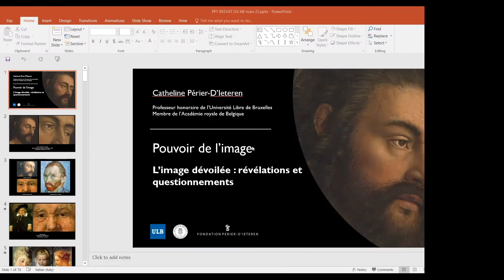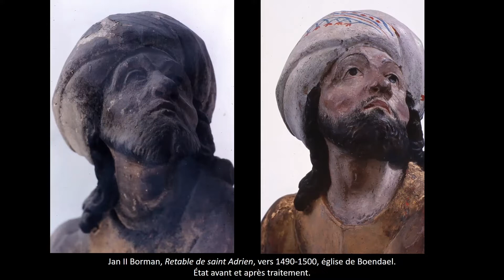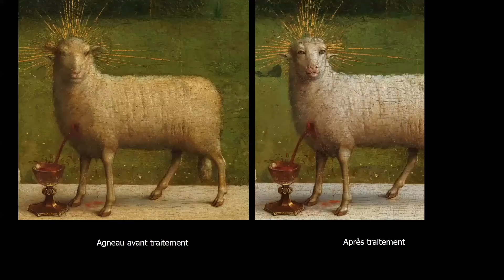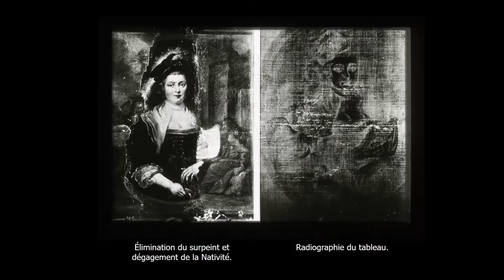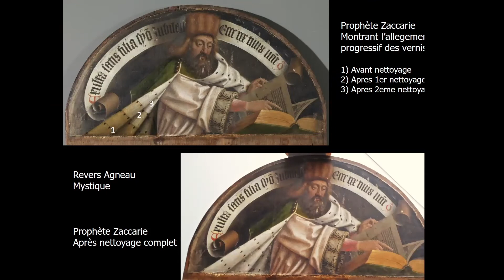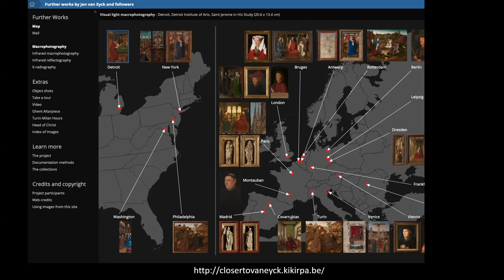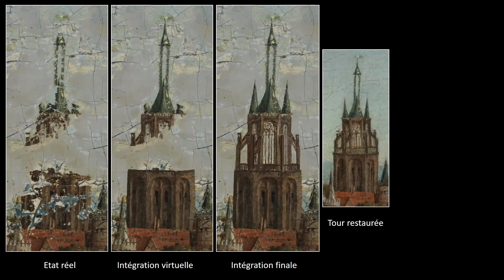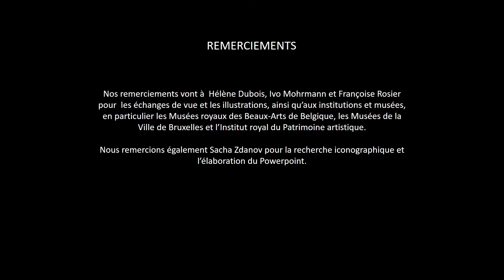"L’image dévoilée : révélations et questionnements", Catheline Périer-D'Ieteren (ULB - ARB)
L'Academia Belgica e il Collège Belgique, sotto l'egida dell'Académie royale des Sciences, des Lettres et des Beaux-Arts de Belgique, inaugurano quest'anno un nuovo ciclo di corsi-conferenze.

I corsi saranno tenuti dai membri dell'Académie royale des Sciences, des Lettres et des Beaux-Arts de Belgique e avranno come tema generale il "potere dell'immagine". In un momento in cui i social network stanno inondando il mondo di materiale visivo, saranno oggetto di riflessione i meccanismi dell'immagine, la sua tipologia e la sua evoluzione tecnologica.

L'Academia Belgica desidera quindi associarsi al Collège Belgique nel suo desiderio di offrire un programma di alta divulgazione scientifica da parte dei migliori studiosi nei domini interessati e di riunire, sullo stesso terreno di riflessione, specialisti in discipline diverse.

Primo appuntamento: 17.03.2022 - ore 18 | L’image dévoilée : révélations et questionnements

di Catheline Périer-D'Ieteren, professoressa onoraria dell'Université libre de Bruxelles e membro titolare della Classe delle Arti dell'Académie royale de Belgique.

La presentazione tratterà del potere dell'immagine nello studio e nella conservazione del patrimonio, sulla base dei dati forniti dalla fotografia e dai metodi di indagine scientifica che consentono di analizzare le opere in dettaglio. Di anno in anno questi strumenti diventano sempre più efficienti e rivelano una quantità sempre maggiore di informazioni, che devono essere interpretate per essere utilizzate adeguatamente.

Saranno presentati dei casi-studio al fine di condurre ad una riflessione generale sull'impatto dell'immagine sia sugli scienziati che sul pubblico in senso lato. Quali siano i contributi positivi e le scoperte che consentono alla ricerca di progredire, ma anche i limiti nell'utilizzo dei dati forniti. Saranno affrontati anche gli aspetti negativi dello sfruttamento eccessivo dell'immagine in campo culturale, educativo e turistico.